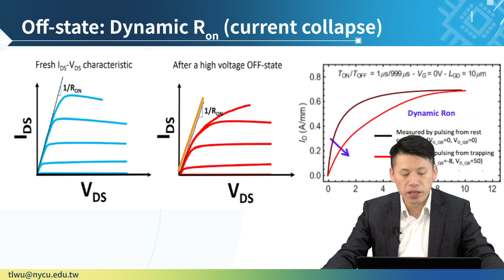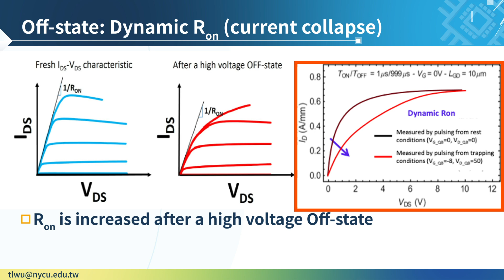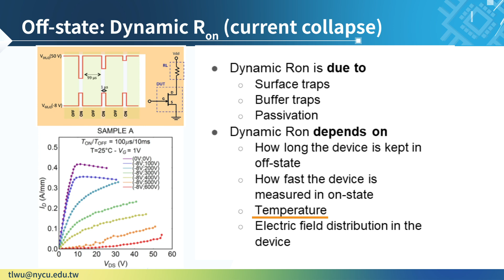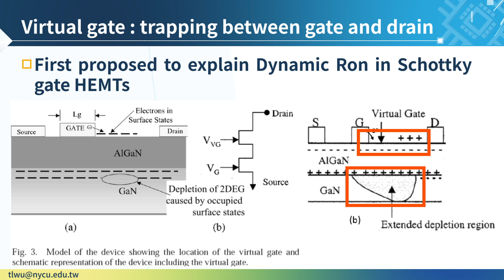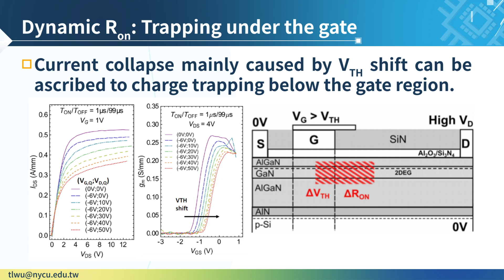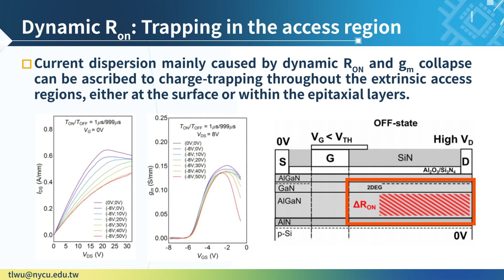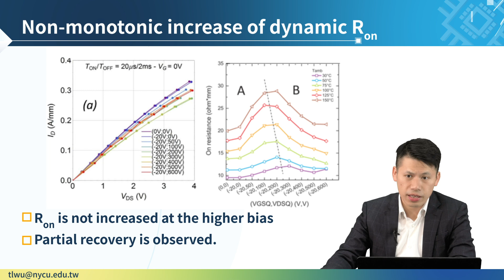4-1-4 下世代能量轉換技術 - 氮化鎵功率元件可靠度: 氮化鎵元件可靠度衰減機制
開放課程:下世代能源轉換技術-氮化鎵及碳化矽功率半導體技術